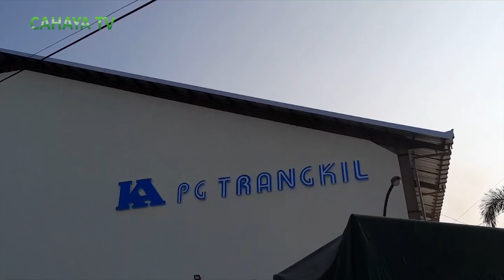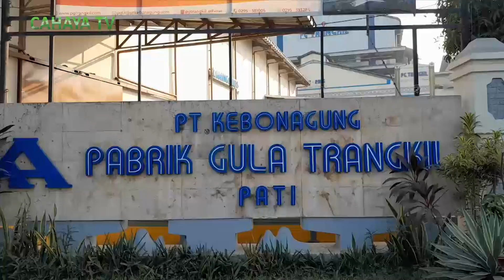Masuknya impor gula menjadi ancaman produsen gula lokal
Masuknya impor gula, menjadi ancaman produsen gula lokal.dengan harga yang murah, dikhawatirkan impor gula ini dapat menjajah produsen gula, apalagi di jawa tengah, dari 17 pabrik gula/ yang masih eksis hanya tersisa 5 pabrik.